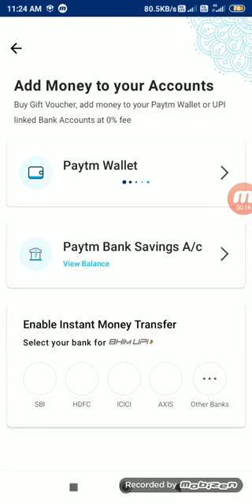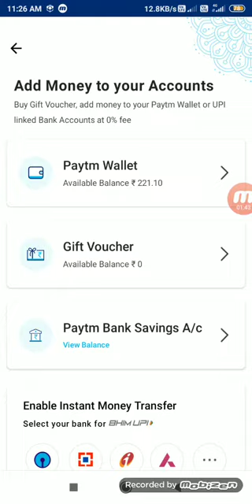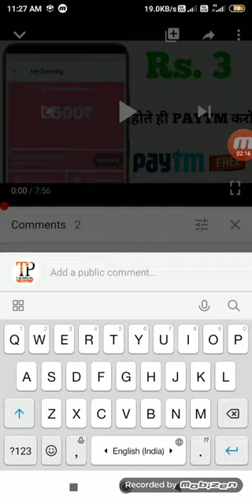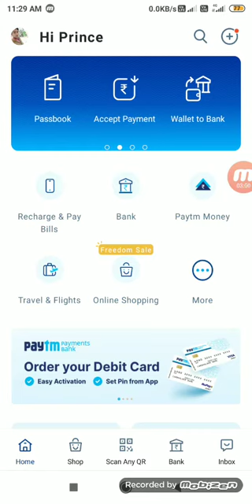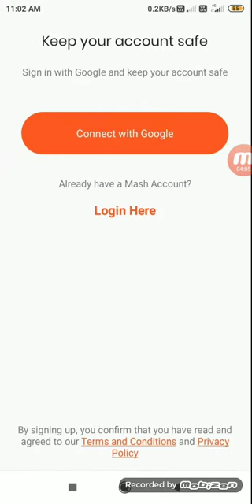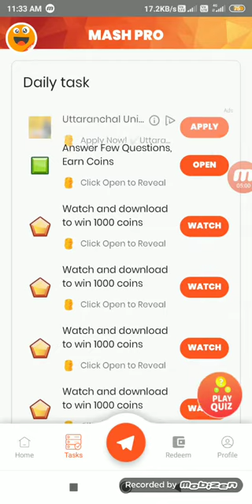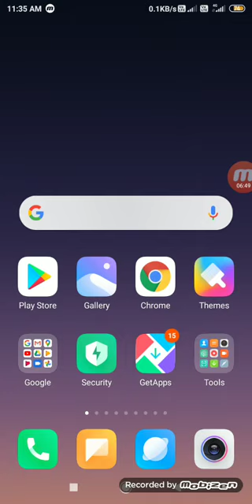Minimum Reedem ₹5 Instant paytm cash Unlimited Time | रोज कमाओ ₹52 | New Earning App 2020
Minimum Reedem ₹5 Instant paytm cash Unlimited Time | रोज कमाओ ₹52

Reffer code = WujagZ